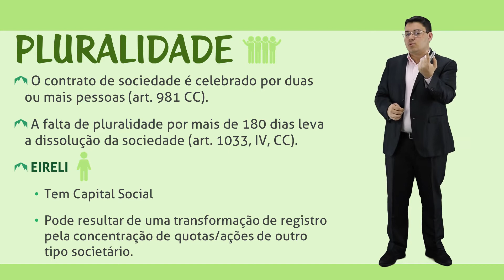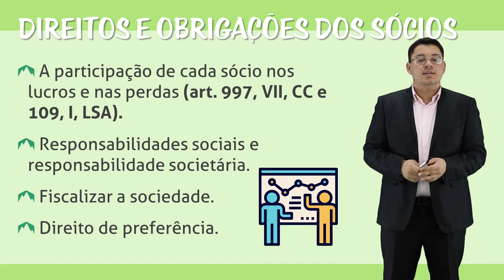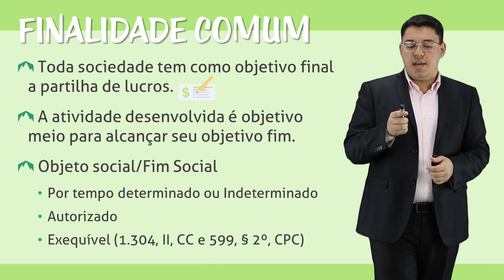Fundamentos de Direito Societário - Elementos Essenciais do Contrato de Sociedade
Vamos estudar as características fundamentais do contrato de sociedade.